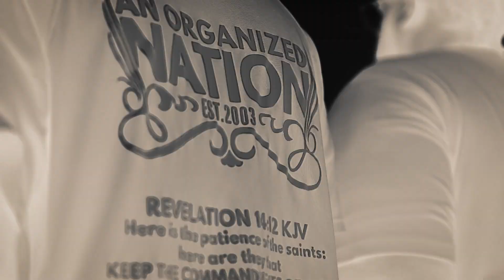🔥IUIC CT Present Our 60 days Camp Promo 🔥